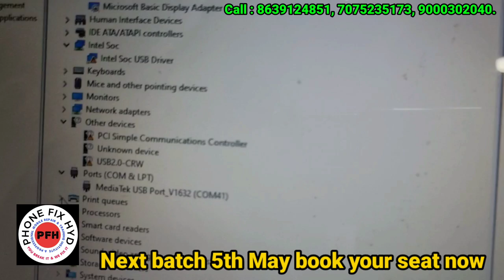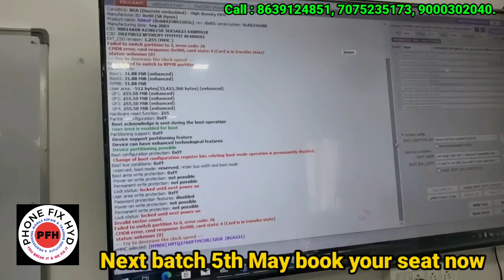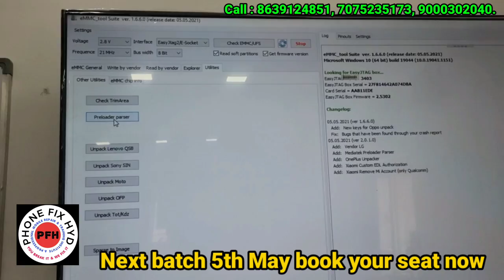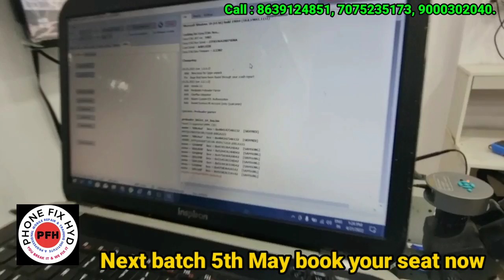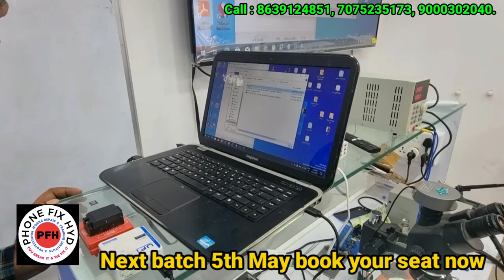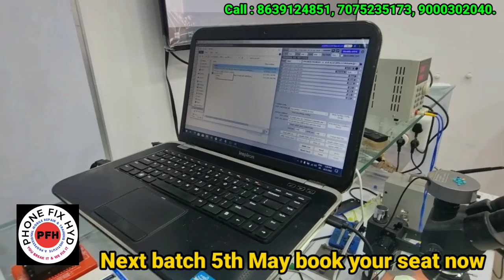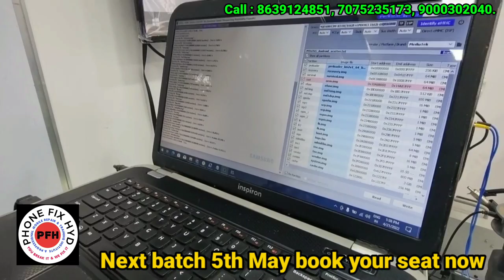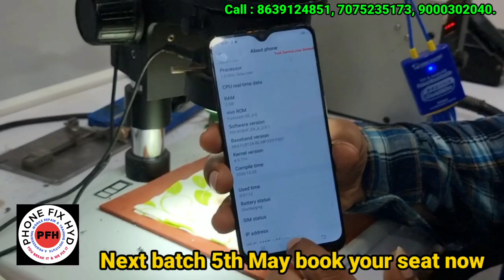ALL OPPO, VIVO ONLY EMMC CHANGE FULL PROCESS FIRST VIDEO ON YOUTUBE | MEDIATEK EMMC CHANGE SOLUTION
OPPO F9 PRO RESTART ISSUE AFTER 30 SECOND COMMON PROBLEM 100% SOLUTION || PROGRAMING WITH EASY JTAG

Android basic to advanced 20 days course👇👇👇
PHONE_FIX_HYD
CALL FOR TRAINING:
CALL FOR ADMISSION:

course detail.

2. 2tb hard-disk tested files free.
3. Double Dekker CPU WORK.
4. Board free denge.
5. Oca glass work.
6. How to open samsung display.
7. Schematic diagram
8. Laptop
9. Ufi, easyjtag, software tool.
10.100% practical work for
11. Room free.

👉SOFTWARE.
 Etc.

MOBILES.